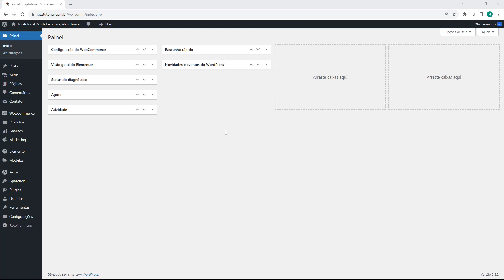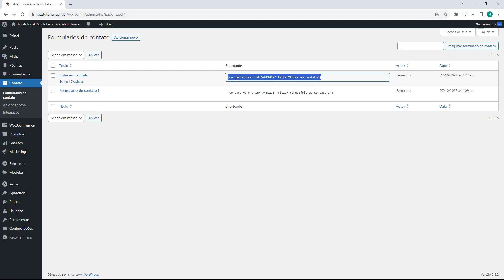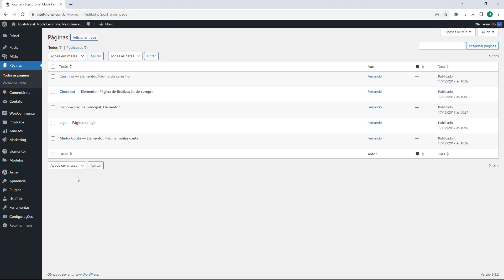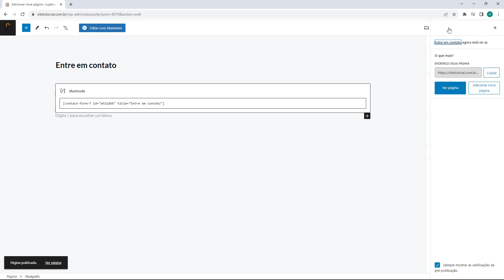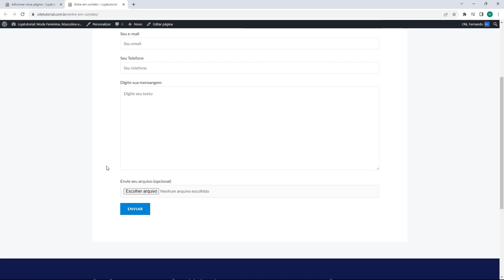Como criar Pagina de Contato no WordPress (Rápido e Fácil) 2023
Aprenda Como criar Pagina de Contato no WordPress em poucos minutos